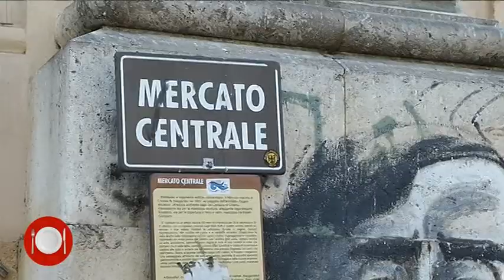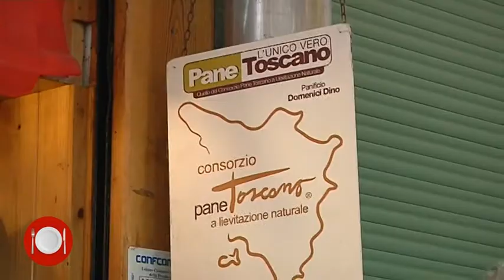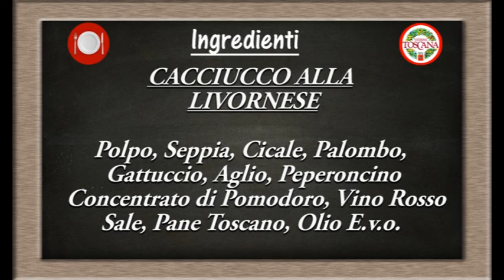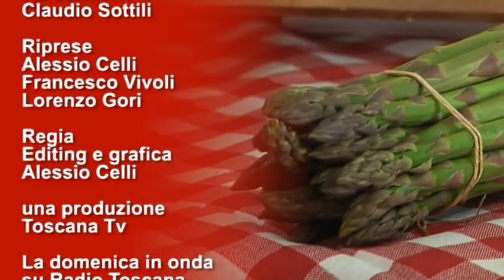TOSCANA A TAVOLA 206 L'ANCORA